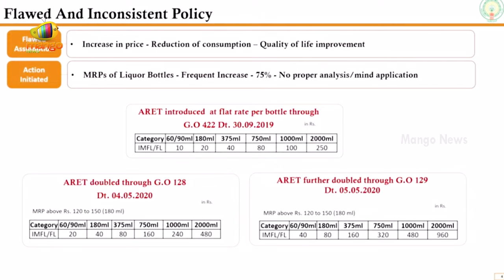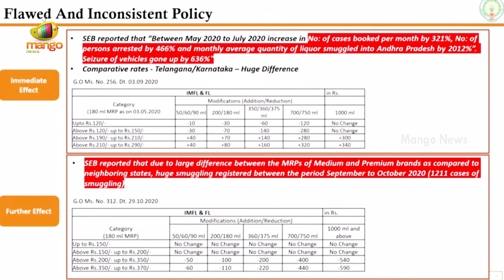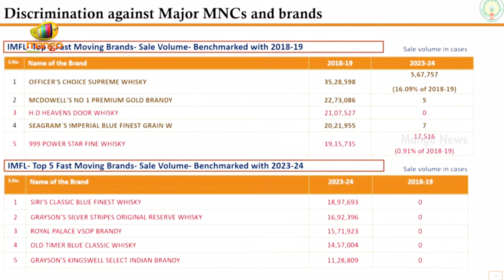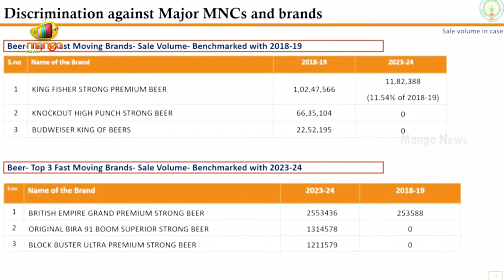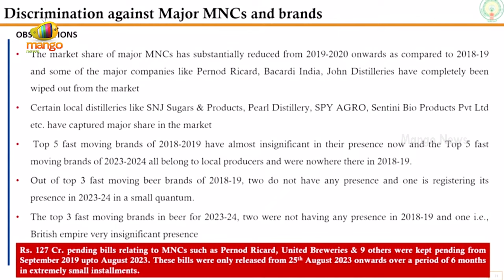Chandrababu Satirical Comments On YS Jagan Over Liquor Brands | AP Assembly Session | Mango News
Chandrababu Satirical Comments On YS Jagan Over Liquor Brands. AP Assembly continued into its 3rd day, beginning with Speaker Ayyannapatrudu leading a question-hour session where MLAs addressed crucial constituency issues.